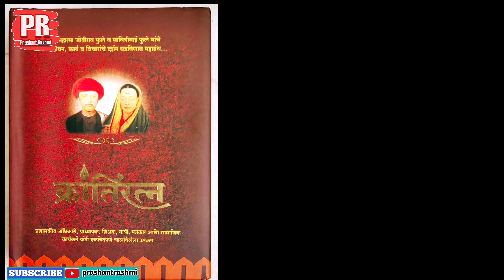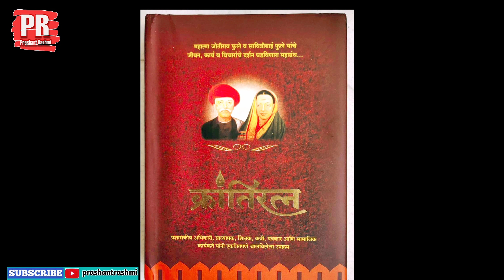Krantiratn Audio Book Ep1महात्मा फुले व सावित्री फुले कार्य-कर्तृत्व-विचार महाग्रंथ 'क्रांतिरत्न'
क्रांतीसुर्य महात्मा जोतीराव  फुले आणि क्रांतीज्योती सावित्रीआई फुले यांचे अजरामर  कार्य- कर्तृत्व- विचार सांगणारा तब्बल 1 हजार पानांचा ' महाग्रंथ' म्हणजे 'क्रांतिरत्न' !  या महाग्रंथातून  विचारवंत, प्रशासकीय अधिकारी, प्राध्यापक,शिक्षक,कवी आणि सामाजिक कार्यकर्ते अशा तब्बल १४३ विद्वानांनी या दाम्पत्याच्या  जीवन-कार्य-विचार यांच्याशी निगडित विविध पैलूंवर प्रकाश टाकला आहे.  हा महाग्रंथ ऑडिओ बुक स्वरूपात तयार करून या महान दाम्पत्याला  मानवंदना देण्याचा हा एक प्रामाणिक प्रयत्न !